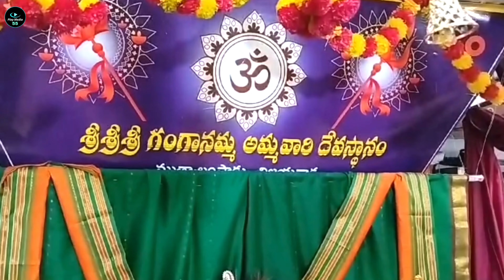Sri Ganganamma Ammavari Devasthanam Decoration Of 108 Sarees For Occasion Of Full Moon | Temple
Thumbnails : Photo Lab Picture Editor//Picsart
Video Editing : Kinemaster